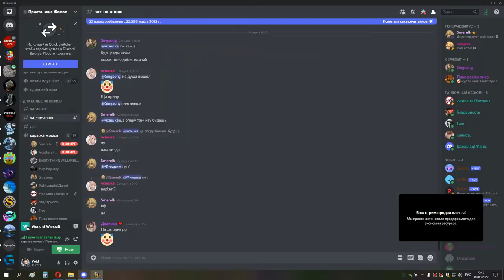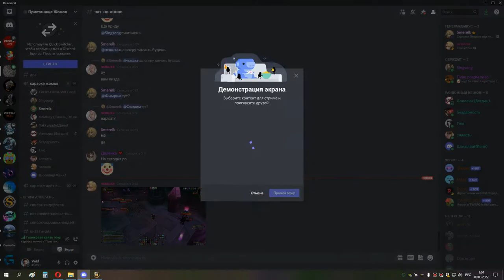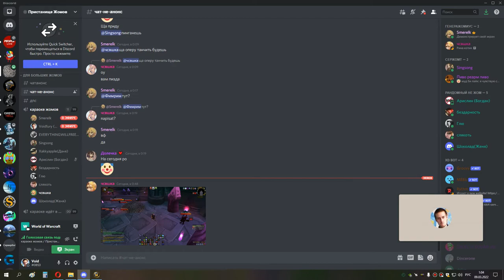2я часть КАРА ГЕР сова 08 03 22